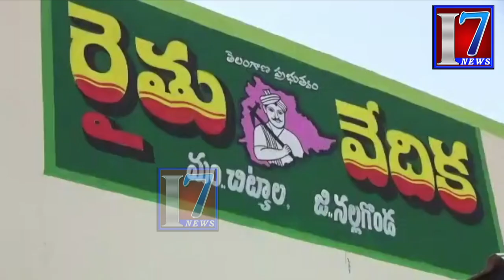నల్లగొండజిల్లా,చిట్యాల: MLA చిరుముర్తి లింగయ్యగారు. రైతు వేదిక, కల్యాణలక్ష్మి షాదిముబారక్ చెక్కుల..